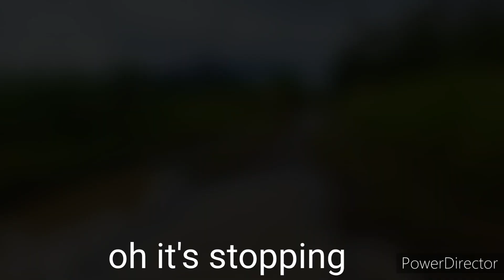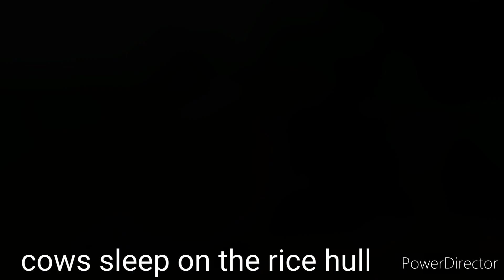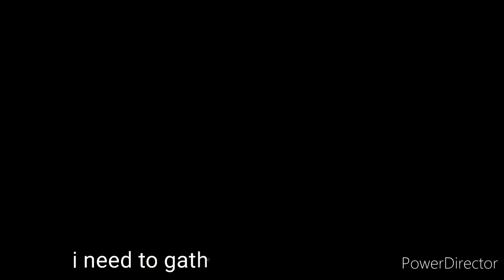cow giving birth part 2